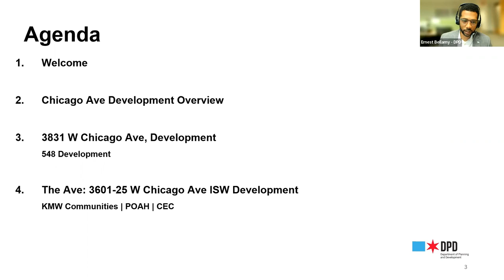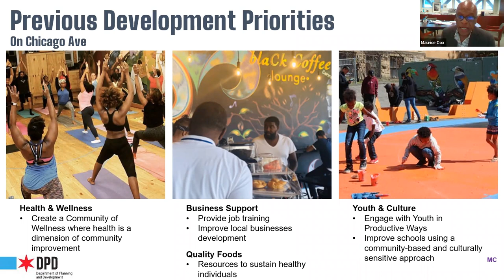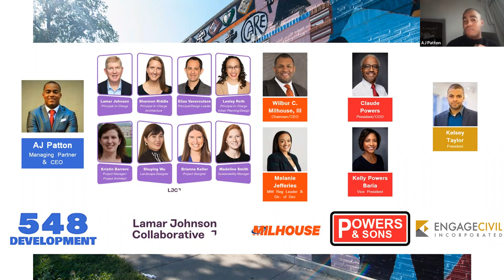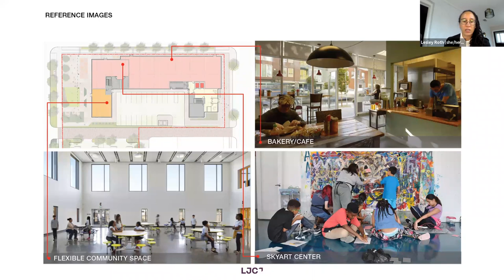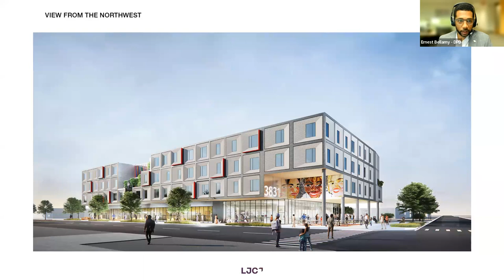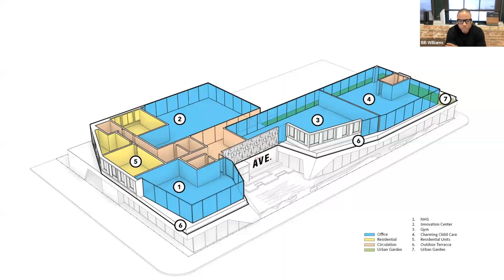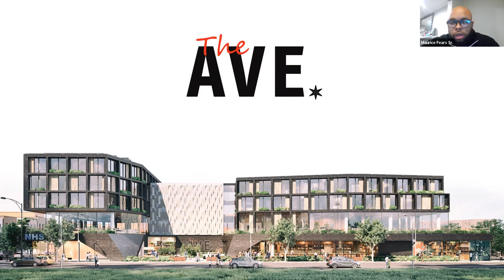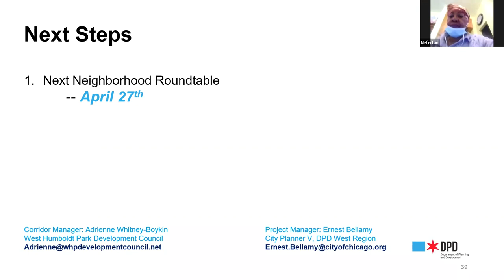Humboldt Park Chicago Avenue Neighborhood Roundtable: March 23, 2022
The Humboldt Park Chicago Avenue Neighborhood Roundtable met virtually on March 23, 2022.